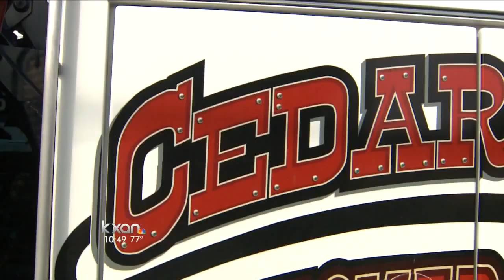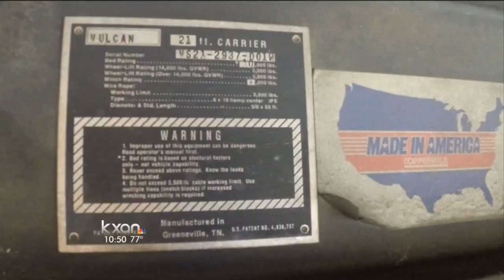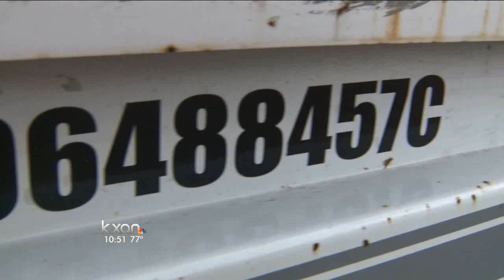Tow companies: heavy regulation, few fines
For tow companies given a permit to move people’s valued vehicles, non-compliance can result in fines or revoked licenses. But despite Angel’s observations of corner cutting in the industry, a search of TDLR records shows companies seldom face serious repercussion.